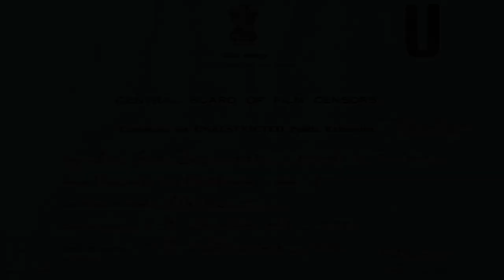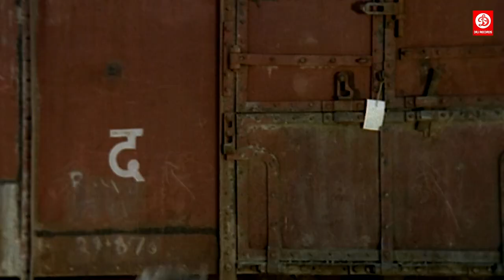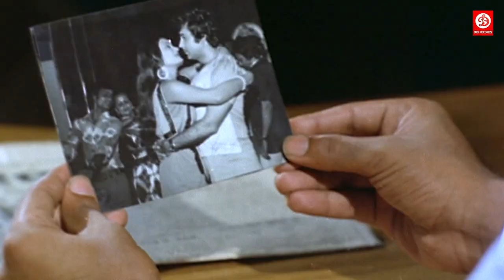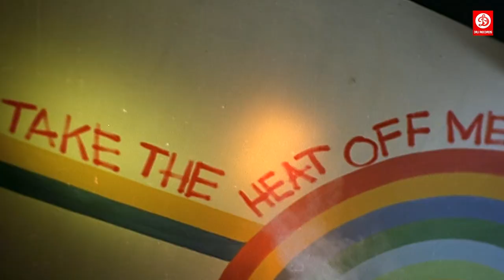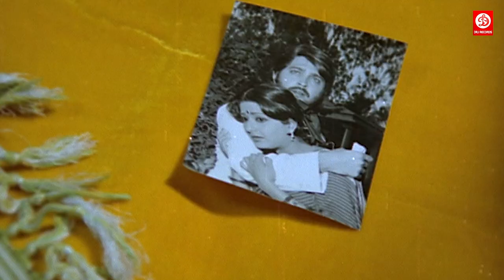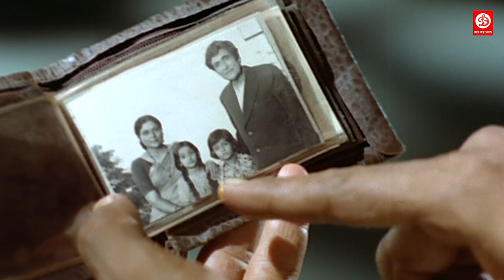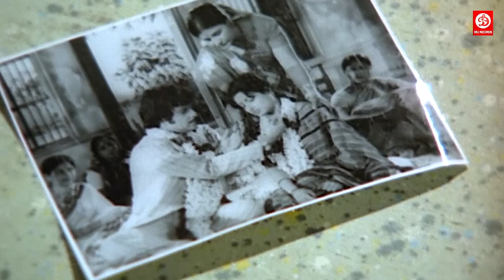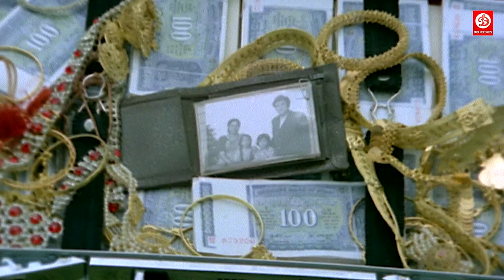Dil Aur Deewaar Full Hindi Movie | Jeetendra | Moushumi Chatterjee | Sarika | Bollywood Old Movies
Vijay (Jeetendra) is a Crime Reporter and very often helps the police in apprehending criminals. When his stepmother (Kamini Kaushal) passes away, she asks him to look after his step-brother, Anand (Vijay Arora), which he promises to do so. Thinking that some girl named Saroj (Moushumi Chatterjee) is taking advantage of Anand, he secretly marries her and abandons her. Vijay's mentor is Rai saheb (Ashok Kumar), who had deserted his wife (Nirupa Roy) and his daughter Saroj, and son, Chandu (Rakesh Roshan). Rai saheb unknowingly hires Saroj as a lady servant for his two daughters, one of whom is Laxmi (Sarika) who is secretly in love with Vijay, and another one, very young, is disabled and uses a wheelchair. Vijay and her dad want Laxmi to marry Anand, which she refuses. Chandu has fallen into bad company of a criminal boss (Prem Chopra) and his sidekick Kitty (Komila Virk). Unknowingly Chandu assaults his very own father and kidnaps his younger sister to satisfy the boss. Saroj is determined to honor the marriage, but Vijay is not. Will these two ever get together? Will it be too late for Chandu to make amends?

Movie : Dil Aur Deewar (1978)
Starring : Jeetendra, Moushumi Chatterjee, Ashok Kumar, Nirupa Roy, Rakesh Roshan, Sarika, Prem Chopra, Vijay Arora, Jagdish Raj, Jagdeep, Kamini Kaushal.
Producer: D. Ramanaidu
Director: K. Bapayya
Label: DRJ Records